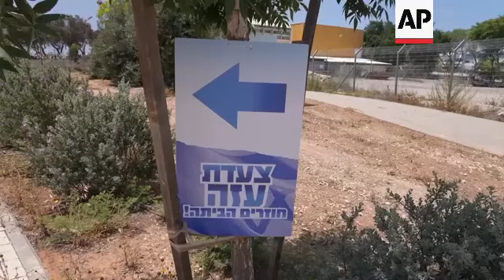Israeli settlers in the West Bank were hit with international sanctions, which only emboldened them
RESTRICTION SUMMARY:

ASSOCIATED PRESS
Meitarim Farm, South Hebron Hills, West Bank -  12 May 2024
1. Driving shot near Meitarim Farm
2. Yinon Levi driving his pickup on his farm
3. Yinon Levi getting equipment in a storage house on his farm
4. SOUNDBITE (Hebrew) Yinon Levi, far-right Israeli settler sanctioned by the United States:
“At first the sanctions affected me a bit but that ended quickly. A lot of people helped, and in the end, we came out stronger. They tried to weaken us but we came out much stronger."
5. Yinon Levi working
6. SOUNDBITE (Hebrew) Yinon Levi, far-right Israeli settler sanctioned by the United States:
"You can see that the Israeli people are with us. They understand that what we’re doing is important, it’s for everyone’s sake, not just for our own sake. The thing is that everybody understands this now more than they understood it before."
7. Various of animals on Yinon Levi's farm
8. View of land from Yinon Levi's farm

ASSOCIATED PRESS
Maskiot, Jordan Valley, West Bank -  12 May 2024
9. Various of Israeli flag planted on a hilltop near Maskiot settlement ++NIGHT SHOT++
10. SOUNDBITE (Hebrew) Elisha Yered, far-right Israeli settler sanctioned by the European Union and Britain:
“Even now, after the sanctions, thank God, we’re continuing with the activity, without pause, and even, thank God we’re getting a very broad support. Since Oct. 7, since the massacre that the people of Israel suffered here, we’re getting much more support from enormous parts of the public who have understood what we’ve been saying for years, that we’re dealing with a murderous enemy that is fighting against us, that only settling the land will bring security, that any place where we are not present and do not control will breed terrorism, that if we allow Hamas a Palestinian state then the same kind of terrorism and murder that happened in Gaza could happen here in Judea and Samaria, we’re experiencing much more support, thank God."

ASSOCIATED PRESS
Hamlet of Terran, in the South Hebron Hills, West Bank -  17 May 2024
11. Drone that Palestinians claim belongs to Israeli settlers hovering over a Palestinian farm
12. Two Palestinians stand on their farm overlooking the land
13. Various of Palestinian man watching video on his phone of men on horses, who he says are part of Yinon Levi's farm, ride toward his property
14. SOUNDBITE (Arabic) No name given, Palestinian farmer:
"Yinon and Alyasheeved destroyed our farms and our lands and cultivation, and sheep breeding has been badly impacted. These sanctions are not enough, we demand more and more to deter them and return them to the right path."

ASSOCIATED PRESS
Hamlet of Arrweh in the South Hebron Hills, West Bank -  17 May 2024
15. Palestinian child with animals on his land
16. Ahmed looks at his phone on his neighbor's land
17. SOUNDBITE (Arabic) Ahmed,  Palestinian farmer:
"On February 25, Yinon told me not to come to this area, (even though) I was far away from his area. He put a gun to my head, he kicked my son with his leg and said it is forbidden to come here. He then continued and went to my house and threatened my family"
18. Various of an Israeli flag planted near Palestinian land indicating an Israeli outpost

ASSOCIATED PRESS
Tel Aviv, Israel -  15 May 2024
19. Dror Etkes, looks at his phone
20. SOUNDBITE (English) Dror Etkes, a veteran anti-occupation researcher:

ASSOCIATED PRESS
Sderot, Israel -  14 May 2024
24. Various of Israelis march at a return to Gaza rally in Sderot
25. An armed Israeli speaks with people at a rally to return to Gaza in Sderot